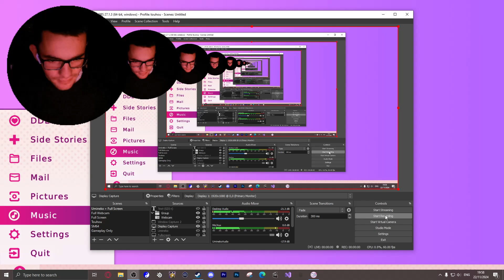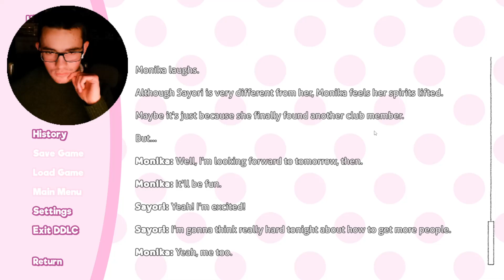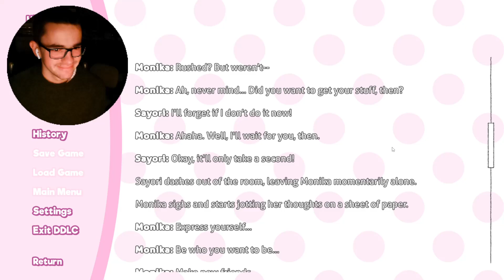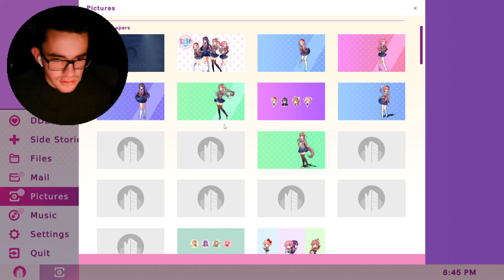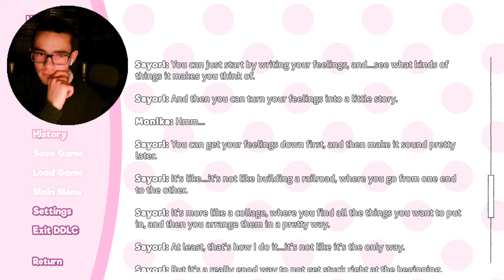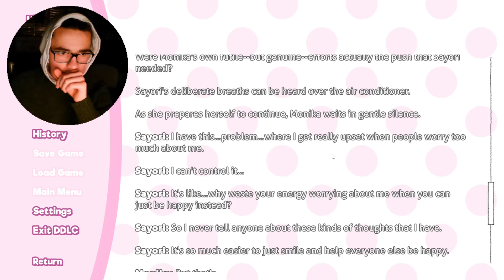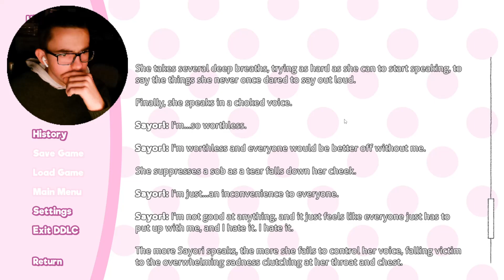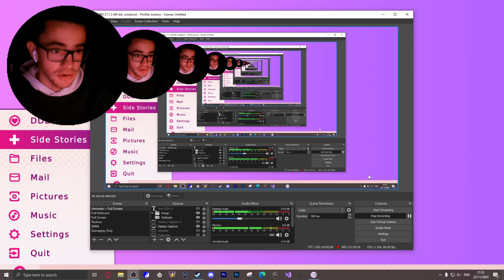Doki Doki Literature Club Plus #1 - a beautiful, emotional friendship, began by Monika's new club!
Welcome to the first episode of the 'Doki Doki Literature Club Plus' playthrough! In this video, we're going to be reading the second side story: 'Understanding'

'Trust' Part 1 - 2:19
'Trust' Part 2 - 48:00